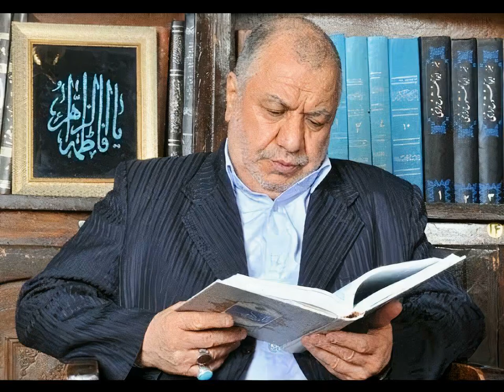سخنرانی سید مرتضی خاتمی خوانساری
إِذْ أَرْسَلْنَا إِلَيْهِمُ اثْنَيْنِ فَكَذَّبُوهُمَا فَعَزَّزْنَا بِثَالِثٍ فَقَالُوا إِنَّا إِلَيْكُم مُّرْسَلُونَ ‎﴿١٤﴾‏ قَالُوا مَا أَنتُمْ إِلَّا بَشَرٌ مِّثْلُنَا وَمَا أَنزَلَ الرَّحْمَٰنُ مِن شَيْءٍ إِنْ أَنتُمْ إِلَّا تَكْذِبُونَ ‎﴿١٥﴾‏ قَالُوا رَبُّنَا يَعْلَمُ إِنَّا إِلَيْكُمْ لَمُرْسَلُونَ ‎﴿١٦﴾‏ وَمَا عَلَيْنَا إِلَّا الْبَلَاغُ الْمُبِينُ ‎﴿١٧﴾‏ قَالُوا إِنَّا تَطَيَّرْنَا بِكُمْ ۖ لَئِن لَّمْ تَنتَهُوا لَنَرْجُمَنَّكُمْ وَلَيَمَسَّنَّكُم مِّنَّا عَذَابٌ أَلِيمٌ ‎﴿١٨﴾‏ قَالُوا طَائِرُكُم مَّعَكُمْ ۚ أَئِن ذُكِّرْتُم ۚ بَلْ أَنتُمْ قَوْمٌ مُّسْرِفُونَ ‎﴿١٩﴾‏ وَجَاءَ مِنْ أَقْصَى الْمَدِينَةِ رَجُلٌ يَسْعَىٰ قَالَ يَا قَوْمِ اتَّبِعُوا الْمُرْسَلِينَ ‎﴿٢٠﴾‏ اتَّبِعُوا مَن لَّا يَسْأَلُكُمْ أَجْرًا وَهُم مُّهْتَدُونَ ‎﴿٢١﴾‏ وَمَا لِيَ لَا أَعْبُدُ الَّذِي فَطَرَنِي وَإِلَيْهِ تُرْجَعُونَ ‎﴿٢٢﴾‏ أَأَتَّخِذُ مِن دُونِهِ آلِهَةً إِن يُرِدْنِ الرَّحْمَٰنُ بِضُرٍّ لَّا تُغْنِ عَنِّي شَفَاعَتُهُمْ شَيْئًا وَلَا يُنقِذُونِ ‎﴿٢٣﴾‏ إِنِّي إِذًا لَّفِي ضَلَالٍ مُّبِينٍ ‎﴿٢٤﴾‏ إِنِّي آمَنتُ بِرَبِّكُمْ فَاسْمَعُونِ ‎﴿٢٥﴾‏ قِيلَ ادْخُلِ الْجَنَّةَ ۖ قَالَ يَا لَيْتَ قَوْمِي يَعْلَمُونَ ‎﴿٢٦﴾‏ بِمَا غَفَرَ لِي رَبِّي وَجَعَلَنِي مِنَ الْمُكْرَمِينَ ‎﴿٢٧﴾‏
سورة يس

وَإِن يَمْسَسْكَ اللَّهُ بِضُرٍّ فَلَا كَاشِفَ لَهُ إِلَّا هُوَ ۖ وَإِن يَمْسَسْكَ بِخَيْرٍ فَهُوَ عَلَىٰ كُلِّ شَيْءٍ قَدِيرٌ ‎﴿١٧﴾‏ وَهُوَ الْقَاهِرُ فَوْقَ عِبَادِهِ ۚ وَهُوَ الْحَكِيمُ الْخَبِيرُ ‎﴿١٨﴾‏
سورة الأنعام

قُلْ أَيُّ شَيْءٍ أَكْبَرُ شَهَادَةً ۖ قُلِ اللَّهُ ۖ شَهِيدٌ بَيْنِي وَبَيْنَكُمْ ۚ وَأُوحِيَ إِلَيَّ هَٰذَا الْقُرْآنُ لِأُنذِرَكُم بِهِ وَمَن بَلَغَ ۚ أَئِنَّكُمْ لَتَشْهَدُونَ أَنَّ مَعَ اللَّهِ آلِهَةً أُخْرَىٰ ۚ قُل لَّا أَشْهَدُ ۚ قُلْ إِنَّمَا هُوَ إِلَٰهٌ وَاحِدٌ وَإِنَّنِي بَرِيءٌ مِّمَّا تُشْرِكُونَ ‎﴿١٩﴾‏
سورة الأنعام

قُلْ مَن رَّبُّ السَّمَاوَاتِ وَالْأَرْضِ قُلِ اللَّهُ ۚ قُلْ أَفَاتَّخَذْتُم مِّن دُونِهِ أَوْلِيَاءَ لَا يَمْلِكُونَ لِأَنفُسِهِمْ نَفْعًا وَلَا ضَرًّا ۚ قُلْ هَلْ يَسْتَوِي الْأَعْمَىٰ وَالْبَصِيرُ أَمْ هَلْ تَسْتَوِي الظُّلُمَاتُ وَالنُّورُ ۗ أَمْ جَعَلُوا لِلَّهِ شُرَكَاءَ خَلَقُوا كَخَلْقِهِ فَتَشَابَهَ الْخَلْقُ عَلَيْهِمْ ۚ قُلِ اللَّهُ خَالِقُ كُلِّ شَيْءٍ وَهُوَ الْوَاحِدُ الْقَهَّارُ ‎﴿١٦﴾
سورة الرعد

لَوْ أَنزَلْنَا هَٰذَا الْقُرْآنَ عَلَىٰ جَبَلٍ لَّرَأَيْتَهُ خَاشِعًا مُّتَصَدِّعًا مِّنْ خَشْيَةِ اللَّهِ ۚ وَتِلْكَ الْأَمْثَالُ نَضْرِبُهَا لِلنَّاسِ لَعَلَّهُمْ يَتَفَكَّرُونَ ‎﴿٢١﴾‏ هُوَ اللَّهُ الَّذِي لَا إِلَٰهَ إِلَّا هُوَ ۖ عَالِمُ الْغَيْبِ وَالشَّهَادَةِ ۖ هُوَ الرَّحْمَٰنُ الرَّحِيمُ ‎﴿٢٢﴾‏ هُوَ اللَّهُ الَّذِي لَا إِلَٰهَ إِلَّا هُوَ الْمَلِكُ الْقُدُّوسُ السَّلَامُ الْمُؤْمِنُ الْمُهَيْمِنُ الْعَزِيزُ الْجَبَّارُ الْمُتَكَبِّرُ ۚ سُبْحَانَ اللَّهِ عَمَّا يُشْرِكُونَ ‎﴿٢٣﴾
سورة الحشر

۱۳۹۷ ۱ ۲۹